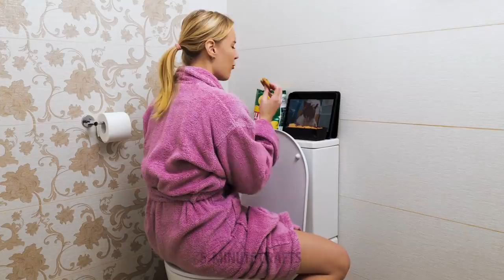MUST-HAVE BATHROOM GADGETS AND USEFUL HACKS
Valuable restroom hacks for all occasions

Hey fellows :) In this video, you will find many useful bathroom hacks that will save your day. You've already put your makeup on but forgot to wash your hair? Don't worry, there is this fun gadget that will help you solve this problem!
In addition, we gathered the best parenting hacks for you to teach your kid to brush their teeth(with a toothbrush and dental floss) and use special gadgets to do it. We will also show you a couple of toilet devices for your kids to make your life easier. If you want to surprise your child, follow our tutorial and make a fantastic soap with a toy inside! Keep watching to see smart devices to clean your bathroom faster. You will also find some valuable hacks on organizing your stuff in the bathroom.

TIMESTAMPS:
01:03 - Teach your child to brush their teeth
01:43 - Glue gun hack for the bath time
02:57 - Must-have bathroom gadgets for parents
05:56 - How to teach your kid to use dental floss